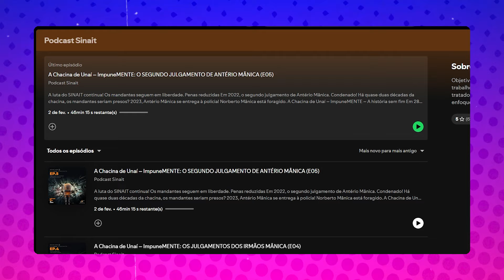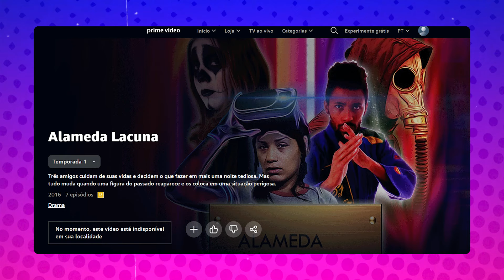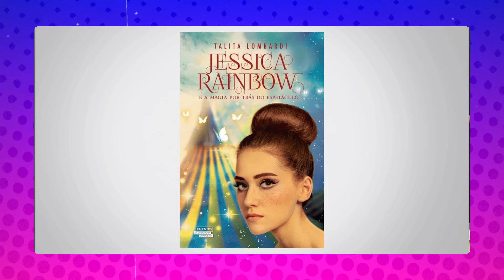Como criar um roteiro audiovisual?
Neste episódio do podcast Pensando em Conteúdo, a host Talita Lombardi recebe Flavio de Castro, Isabella Pascucci e Lucas Nascimento para bater um papo sobre como criar um roteiro audiovisual.

Talita inicia o episódio falando que quem está assistindo é impactado todo dia por um roteiro, seja de filme, podcasts ou série. Ela questiona como Aristóteles surgiu com os roteiros e Flavio diz que ele começou porque toda história precisava ter começo, meio e fim.

A host pergunta como começar a estudar roteiros audiovisuais e Lucas fala que sempre gostou muito de filmes e por isso comprou um manual de roteiros para cinema e televisão, e diz que isso o ensinou muito, assim como assistir muitos filmes.

Isabella conta sobre seu podcast storytelling sobre a representação da terra nas telenovelas de Benedito Ruy Barbosa e diz que foi difícil colocar tanta história em 5 episódios. Talita pergunta sobre a importância da trilha sonora em um roteiro e Flavio fala que o a trilha integra o conteúdo da narrativa, mas alerta que a música não pode ser mais alta do que a narração

Talita fala que o Flávio participou do podcast da Chacina de Unaí e o convidado conta como foi esse processo, falando que foi um roteiro que precisou da colaboração de muita gente. Ele fala dos textos que se baseou e todo o material abundante que tem sobre esse crime, e explica porque o podcast em 5 episódios foi o melhor formato audiovisual para contar essa história.

A host pergunta sobre técnicas de narração de podcast e Isabella fala que lia todos os roteiros do seu podcast em voz alta, clicando nas sonoras para ver se o tempo daria certo, e explica para Talita o que são sonoras em um trabalho jornalístico.

Talita questiona como lançar filmes dentro de um streaming e Lucas diz que precisa entrar em contato com as pessoas certas, falando que o streaming BoxBrasil o ajudou muito nesse processo e diz que agora sua série vai inclusive entrar na Amazon Prime Video. Flavio fala que junto a produtora que trabalha, lançou uma série sobre jogos de azar na pandemia.

Flavio entra no assunto de como participar de editais de fomento da ancine e ele fala que o canal oficiais tem que ser cinema ou canais de televisão. Lucas diz que nesses editais precisa apresentar diferentes versões do roteiro, além da sinopse curta e longa.

Talita fala de como a inteligência artificial pode ajudar na roteirização audiovisual e fala que o chatgpt teria ajudado muito na pesquisa quando escreveu seu livro. Lucas fala que usou a IA como um consultor para os seus vídeos e Flavio compartilha suas preocupações do uso da IA para roteiristas, falando do problema de não usarem os royalties de quem manda suas ideias para a IA.

A host fala de como os regulamentos de uso da IA estão evoluindo e cita exemplos de royalties no mundo musical. Lucas compara com a greve dos atores nos Estados Unidos, pois não é só roteiro, e sim voz, rosto, dublagem. Talita fala de formas de conseguir inspiração para roteiros e Lucas conta sobre uma de suas ideias recentes. Flavio diz que gosta de ler o roteiro do filme após assistir.

Lucas fala de o quão descritivo deve ser um roteiro audiovisual e Flavio fala que não gosta de passar de 3 linhas de ação, e cita as diferenças de quando o roteirista também é o diretor da obra. Ele diz todas as maneiras que você pode descrever uma cena específica e exemplifica.

Isabella entra no assunto de como o roteiro audiovisual é um ato artístico e fala da dificuldade de ser jornalista e tranformar coisas factuais em coisas poéticas. Talita fala do processo criativo de escrever um livro e fala da inspiração da sua obra Jessica Rainbow.

O bate-papo parte para como transformar um livro num roteiro audiovisual e Flavio fala que depende muito do orçamento para o filme e diz que os monólogos do filme normalmente viram diálogos.

Capítulos:

00:00 Como criar um roteiro audiovisual?
00:57 Como Aristóteles surgiu com os roteiros?
01:44 Como começar a estudar roteiros audiovisuais?
04:07 Importância da trilha sonora em um roteiro
06:34 Podcast da Chacina de Unaí
15:07 Técnicas de narração de podcast
16:52 Como lançar filmes dentro de um streaming?
19:01 Como participar de editais de fomento da ancine?
21:04 Como a inteligência artificial pode ajudar na roteirização audiovisual?
25:41 Como os regulamentos de uso da IA estão evoluindo?
27:37 Formas de conseguir inspiração para roteiros
31:14 O quão descritivo deve ser um roteiro audiovisual?
36:46 Processo criativo de escrever um livro
39:06 Como transformar um livro num roteiro audiovisual?